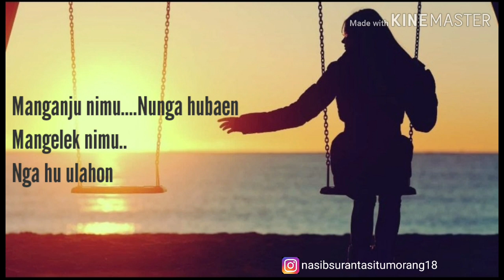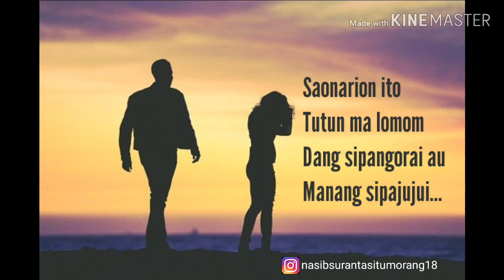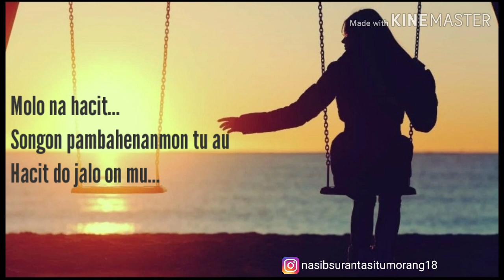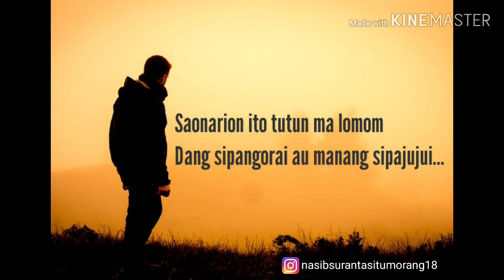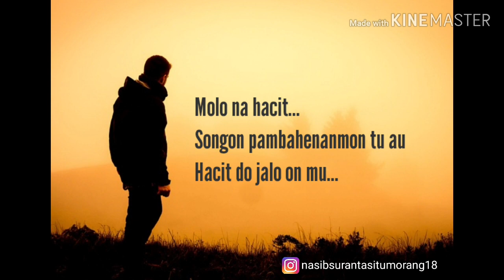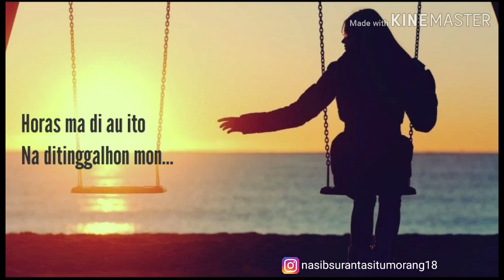Lagu Mardua Dalan-Lidya Sigalingging(Lirik lagu)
Lirik Lagu | Lagu Lidya Sigalingging-Mardua Dalan-
Untuk kalian yang sedang menjalin hubungan jangan sampai Mardua Dalan yaa... hehehe